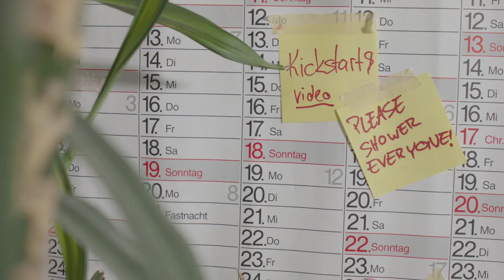APAYOU – Experience the Future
Join the future. Be Apayouneer.

Niklas Bühler
Emilia Ciria
Lucy Krohn
Andy Madden
Josephine Mariassy
Patrick Oberländer
Agnes Pfeiffer
Frida Pfeiffer
Sam Simons
Isabell Reis
David Reitenbach

Icons by Iconsdb.com